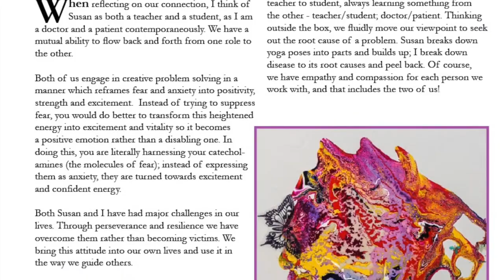Live Your Now! by Susan Cambigue-Tracey and Dr. Sandra Fallon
Available now for purchase at Amazon and other retailers

This is an artfully illustrated booklet for yoga and non-yoga students to help them grasp the concept of chakras - the energy centers in the body. It features a series of mudras that correspond to each chakra - ideal for a short, powerful daily meditation.

The relationship between yoga teacher, Susan Cambigue-Tracey, and Dr. Sandra Fallon, a cardiologist and scientist, makes this book unique and powerful. They have each written sections of the book that compliment and support knowledge from the point of view of yoga and from that of science. This book is clear, inspiring and easy to follow. The artwork, created by artist Sylvia Hamilton Goulden, expresses nuances of human energy through the use of line, shape and color. Susan states, "Artistic expression helps us see and feel things more powerfully."

The emphasis throughout this little gem is to transform thoughts from negative tendencies into positive energy. There is scientific evidence to show that the brain can be rewired with heightened awareness, affirmations, breathing techniques and the intention to evolve, heal and expand.

Each chakra is presented in a simple, understandable way. We learn about the corresponding organs and emotional impact of each energy field, as well as affirmations that strengthen and balance each one. There is power is seeing the chakras separately and then as an integrated whole. This book culminates with a simple meditation inspired by the seven chakras and ending in gratitude.Yoga practitioner, Nancy Culp, states "It's like a wake-up call to action, summoning each Chakra's power to manifest in ME."